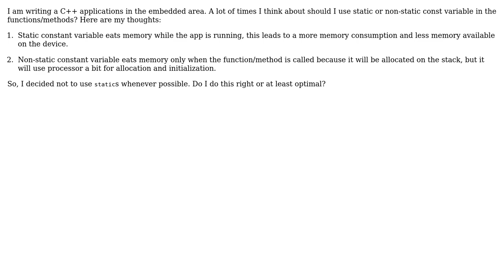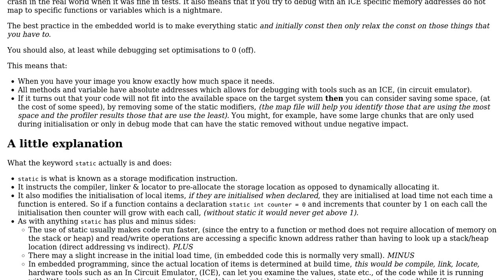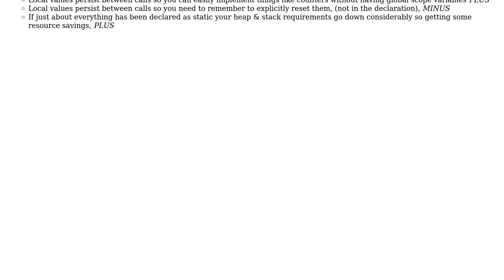Software Engineering: Static vs non-static in embedded systems (2 Solutions!!)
Software Engineering: Static vs non-static in embedded systems

With thanks & praise to God, and with thanks to the many people who have made this project possible! | Content (except music & images) licensed under CC BY-SA | Music | Images & others | With thanks to user zzz777 user Victor Polevoy user Steve Barnes and the Stack Exchange Network Trademarks are property of their respective owners. You are responsible for your own actions.